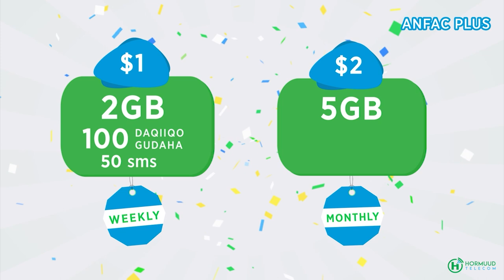Heshiiska laba beelood oo colaad ay ku dhaxmartay Degmadda Shilaabo ee dowlad deegaanka